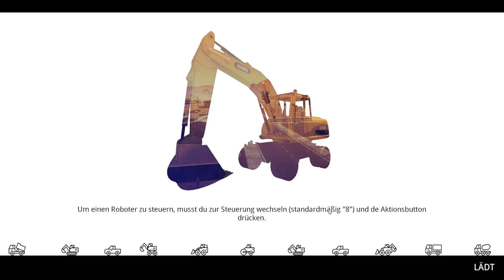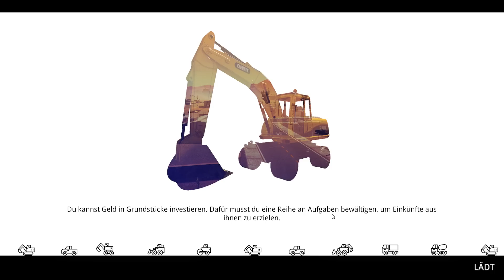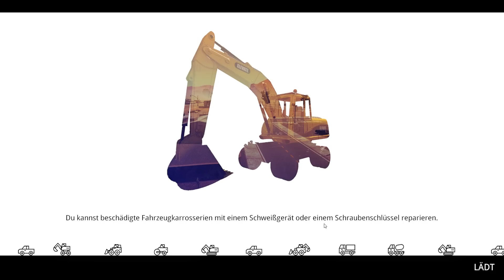Demolish & Build 2018 Beta #09 - Der Fliesen Zerstörer - Abriss Simulator 2018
Demolish & Build 2018 Beta #09 - Der Fliesen Zerstörer

▼▼▼ Über SachsenLetsPlayer ▼▼▼

► Der Sendeplan sei immer auf den aktuellen Stand wenn deine Lieblingsvideos kommen

▼▼▼ SachsenLetsPlayer unterstützen ▼▼▼

✗ Sonstiges ✗